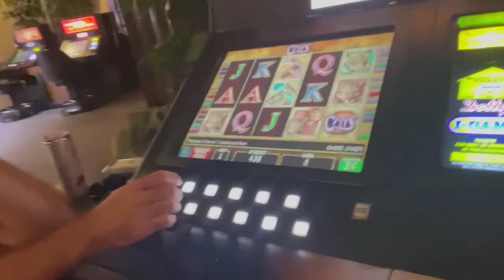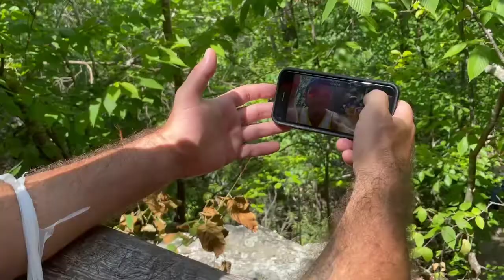it's getting real at the hanging rock parking lot lol